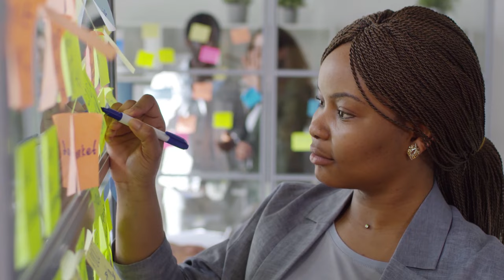How Sigma females Show They’re Dangerous 101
sigma females exhibit certain characteristics that might make them appear dangerous, but it's essential to remember that these traits are often misunderstood. Being independent, self-reliant, and unconventional doesn't necessarily equate to being harmful to others. Sigma females, like anyone else, have their own strengths and weaknesses, and it's important to approach them with an open mind and understanding.

Remember, personality types are a spectrum, and every individual is unique if you  enjoyed this video, please give it a thumbs up, subscribe to the psychic for more intriguing content, and share your thoughts in the comments below.